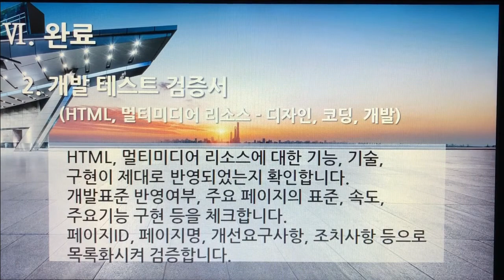[촬영] 3부. 플랫폼 개발구축 - 완료(인수, 검수, 완료) 2. 개발 테스트 검증서(HTML, 멀티미디어 리소스 - 디자인, 코딩, 개발)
[촬영] 3부. 플랫폼 개발구축(Build Platform Development) - 완료(인수, 검수, 완료 - Acquisition, Inspection, Complete) 2. 개발 테스트 검증서(HTML, 멀티미디어 리소스 - 디자인, 코딩, 개발)